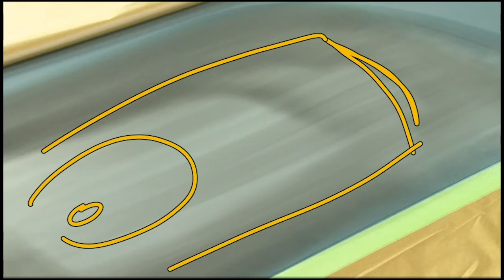Tech Tips Ep.7: Primer Outside In Technique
Learn more about the primer outside in technique in this video.